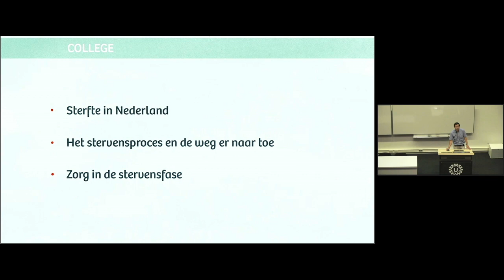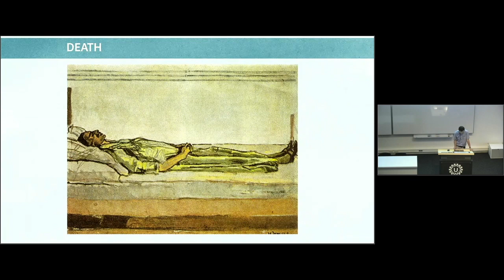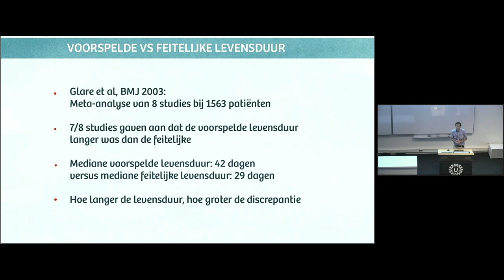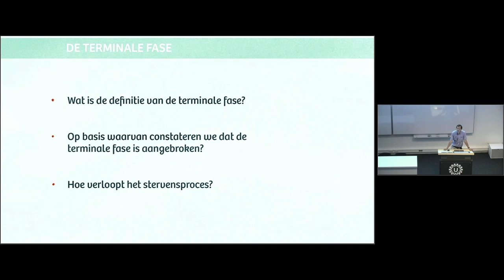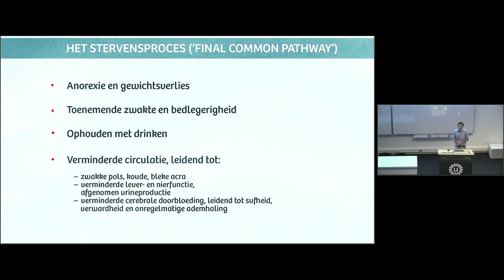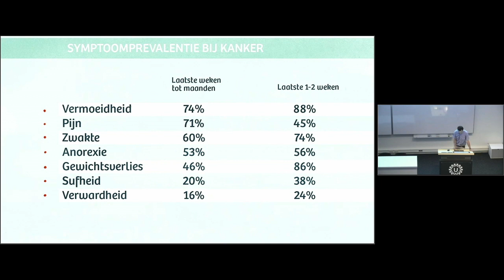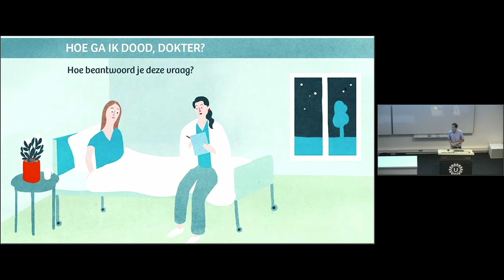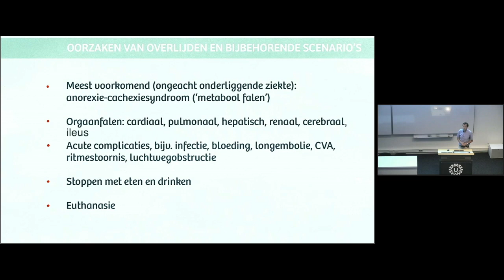Het stervensproces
Videocollege over het stervensproces (door Alexander de Graeff)